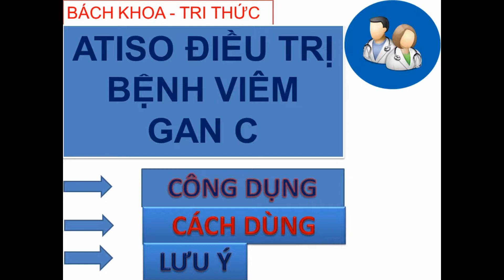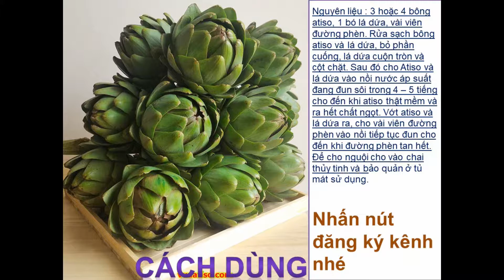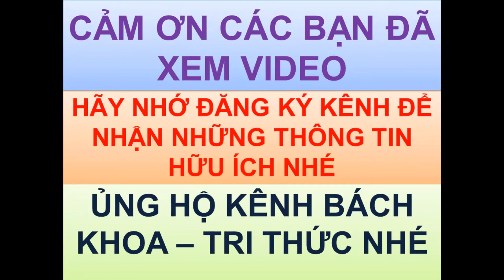Atiso điều trị bệnh viêm gan C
Bí quyết chữa viêm gan C từ cây atiso
　　Theo Đông y, lá cây atiso có vị đắng với tác dụng lợi tiểu, trị thấp khớp. Thân và rễ cây atiso được thái mỏng, phơi khô có công dụng giống như lá atiso. Trong 100g atiso có chứa hơn 3g protein, 0,2 lipid, 13g glucid và 82g nước, nên những thành phần bổ dưỡng này giúp kích thích hệ tiêu hóa, lợi mật, thanh nhiệt cơ thể và có thể chữa được bệnh viêm gan.
　　Hoa atiso hay được dùng làm trà và để nấu ăn. Khi nấu canh atiso tránh nấu trong nồi gang hay nhôm sẽ rất đắng và khó ăn. Trên thị trường hiện nay cũng bán rất nhiều dạng trà atiso dạng túi lọc rất tiện lợi. Thông thường người ta hay sử dụng hoa atiso để chữa bệnh viêm gan C vì trong hoa atiso có rất nhiều hoạt chất tốt cho việc điều trị bệnh này.
Nguyên liệu : 3 hoặc 4 bông atiso, 1 bó lá dứa, vài viên đường phèn. Rửa sạch bông atiso và lá dứa, bỏ phần cuống, lá dứa cuộn tròn và cột chặt. Sau đó cho Atiso và lá dứa vào nồi nước áp suất đang đun sôi trong 4 – 5 tiếng cho đến khi atiso thật mềm và ra hết chất ngọt. Vớt atiso và lá dứa ra, cho vài viên đường phèn vào nồi tiếp tục đun cho đến khi đường phèn tan hết. Để cho nguội cho vào chai thủy tinh và bảo quản ở tủ mát sử dụng.
　　Lưu ý khi dùng Atiso
　　Tuy atiso không độc nhưng chúng có vị đắng, theo Đông y thì dạ dày chúng ta thích ngọt hơn là đắng nên nếu dùng lượng lớn atiso trong thời gian dài có thể làm tổn thương dạ dày, việc này cần được tham khảo ý kiến bác sĩ và cân nhắc kỹ trước khi dùng.
　　Cũng có một số trường hợp dị ứng với atiso khi sử dụng lượng dùng lớn và thường xuyên là điều không tốt, không nên lạm dụng cây dùng để giải nhiệt sẽ có thể gây hại cho sức khỏe.
　　Ở những người ăn uống khó tiêu và có vấn đề về đường tiêu hóa không nên dùng atiso vì cây có tính hàn không thích hợp, mọi người nên trao đổi bệnh tình với bác sĩ để có phương pháp điều trị hợp lý.
　　Dùng Atiso quá nhiều và lâu dài có thể gây co thắt toàn bộ cơ trơn của đường tiêu hóa như đầy hơi, trướng bụng, việc này sẽ làm cơ quan gan mật làm việc cực hơn.
　　Trong quá trình điều trị viêm gan C bằng cây thảo dược atiso bạn cần tham khảo ý kiến của bác sĩ điều trị và thăm khám thường xuyên ở các bệnh viện chuyên gan để theo dõi diễn tiến của virus tăng giảm như thế nào để có phương pháp điều trị hợp lý thúc đẩy tiến trình điều trị hiệu quả hơn. Người bệnh nên chủ động phòng ngừa bệnh cho chính bản thân mình và tránh lây nhiễm đến cộng đồng. Thông qua những chia sẻ trên hi vọng rằng bạn đã có thêm một phương pháp điều trị viêm gan C mới và hiệu quả hơn